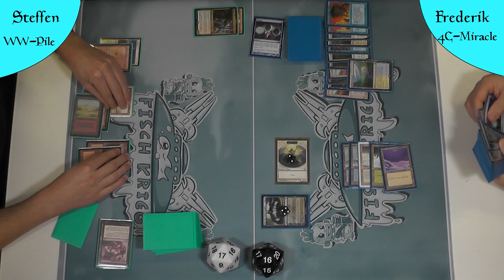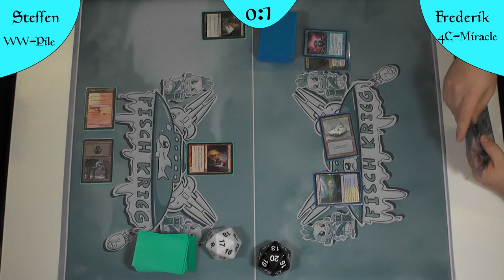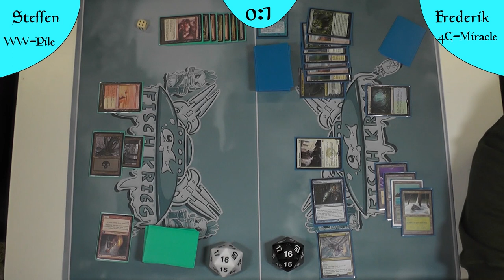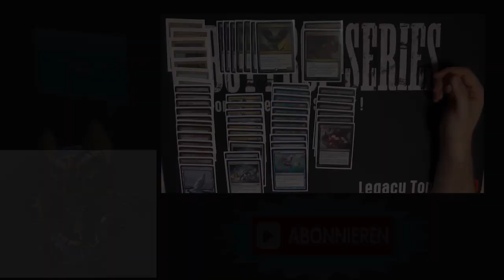WW-Pile VS 4 Color Miracle (Deutsch) [Legacy]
Eine Adaption von Mardu-Pyromancer aus dem Modern tritt heute in den Ring um sich mit dem neuen Spaßverderber Deck 4 Color Miracle zu messen.

DeckTechs:
WW-Pile: "kommt noch"